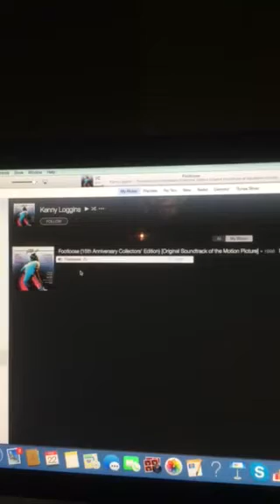The Riley King Radio Show at 3pm